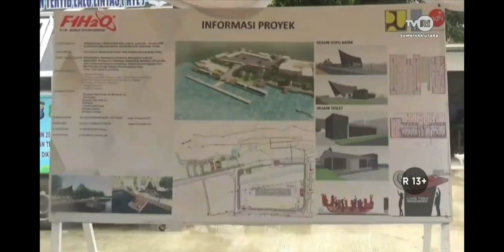Pengerjaaan Infrastruktur Pendukung F1 H2O Telah di Tahap Finishing